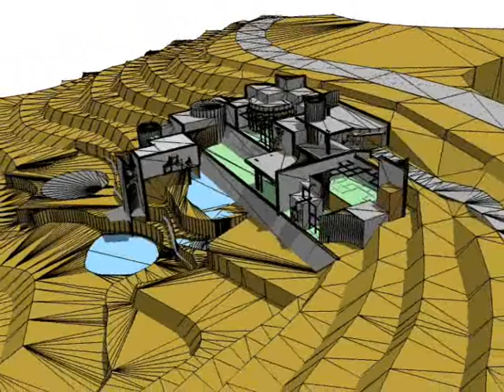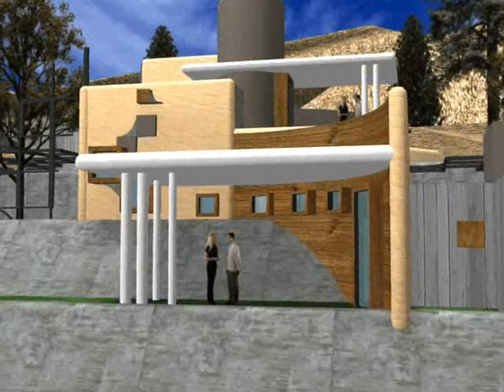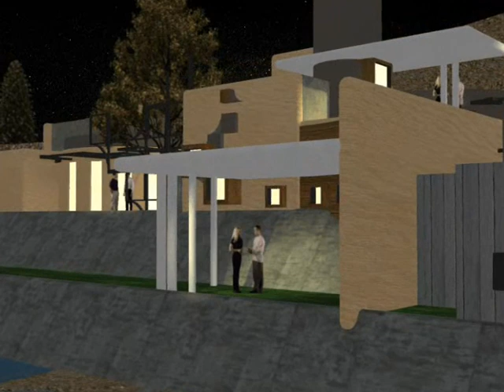arquitectura fractal riky barrionuevo NuRbS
experimento de fractales caoticos y euclideanos